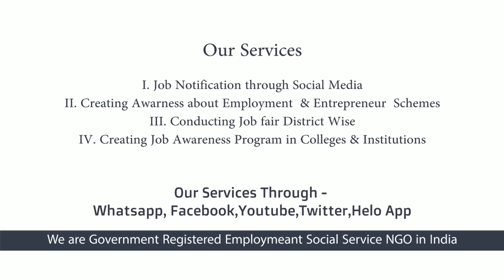Jobs Tamil | DEGREE படித்தவர்களுக்கு SBI வங்கியில் வேலை - Bank Jobs - Jobs 2020 - Employment - Jobs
free alert job State Bank of India (SBI) Recruitment 2020

390 JOB VACANCY

About Us
State Bank of India welcomes you to explore the world of premier bank in India.

In this section, you can access detailed information on Overview of the Bank, Technology Upgradation in the Bank, Board of Directors, Financial Results and Shareholder Info.

The Bank is actively involved since 1973 in non-profit activity called Community Services Banking. All our branches and administrative offices throughout the country sponsor and participate in large number of welfare activities and social causes. Our business is more than banking because we touch the lives of people anywhere in many ways.

Our commitment to nation-building is complete & comprehensive. This Video Posted By Vallalar Velai Velai Vaaipu Sevai Iyakkam (Employment Social Service NGO) this also called as VVVSI CAREER GUIDELINES